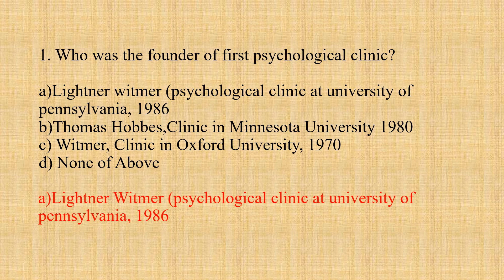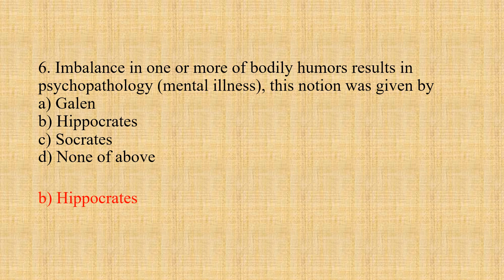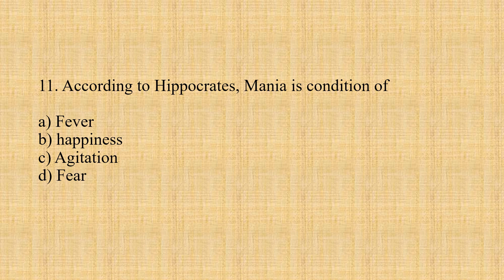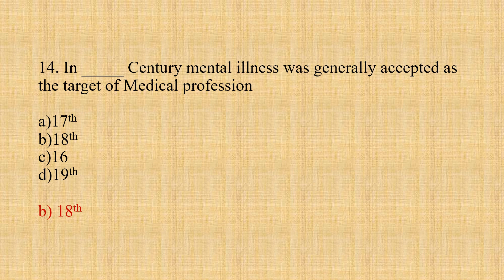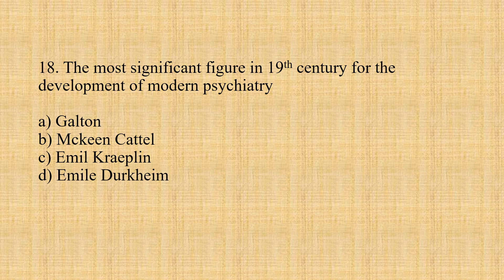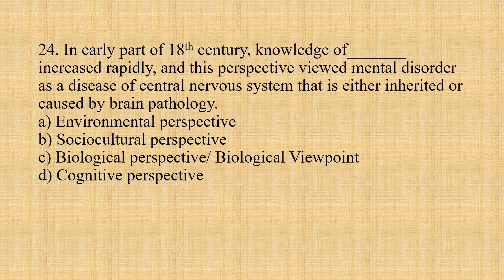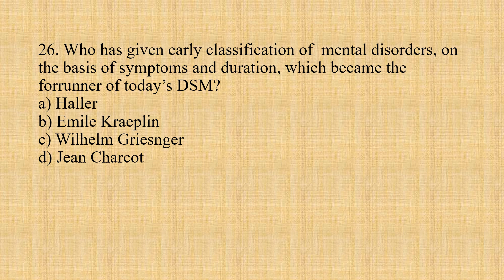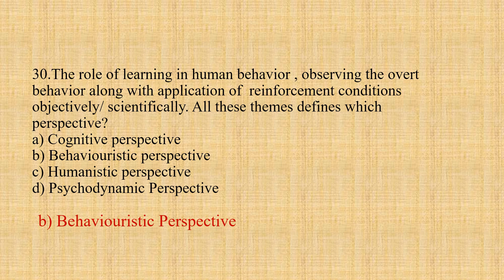Clinical Psychology and its History|solved Psychology MCQS|BA/BS/B.Sc||PPSC Prep|FPSC|NTS|CSS|PMS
watch another video of my channel on the topic Introduction to Psychology , (Solved mcqs)

This video contain 30 MCQS related to Clinical Psychology, Chapter 2. MCQS are made through authentic resources ( Books, BA/BS/ B.S.C part I and II by Prof. Rakshanda shahnaz, Prof Hamid Khalil, and Theories of Personailty by Schultz and Schultz.

students who are looking for sample papers of objective exams of FA/BA/B.S.C/BA can learn from this video. MCQS are useful for the preparation of any competitive exams CSS|PMS|GAT| or admisssion tests.

Share the link with friends and give value Feedback too.